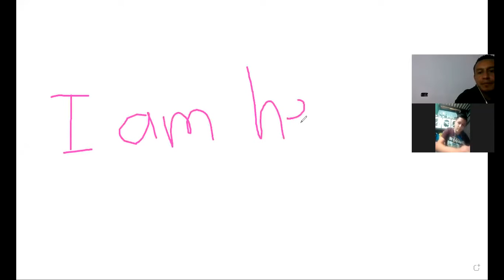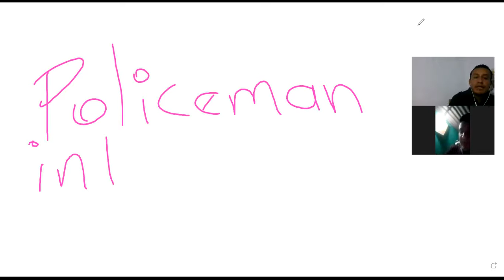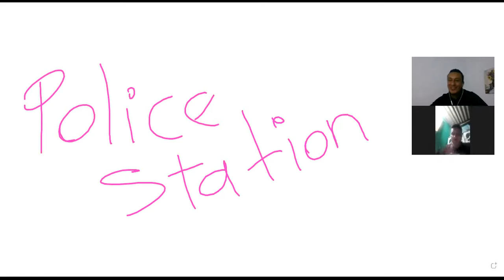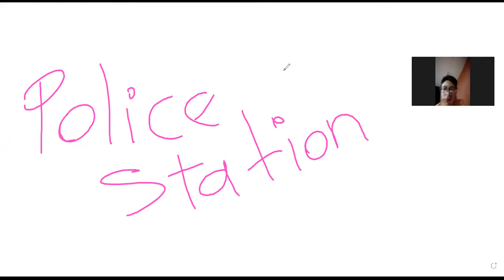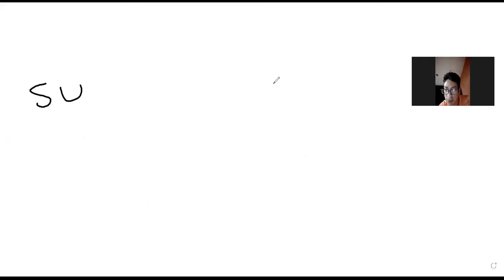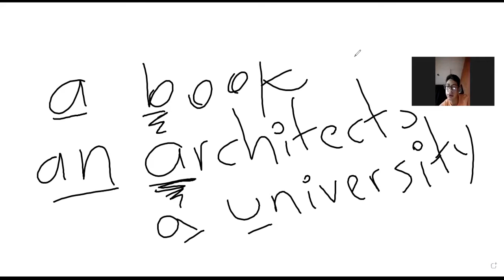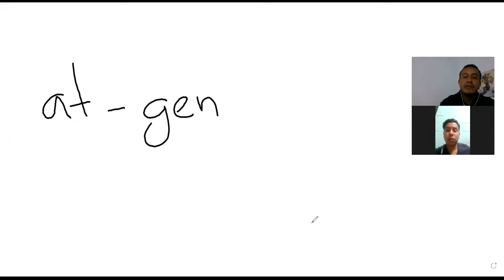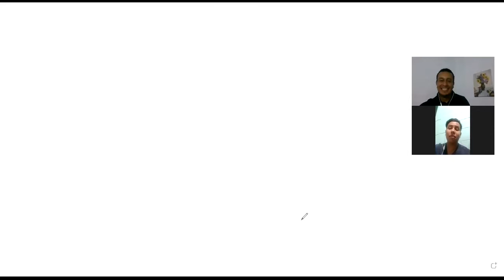Ingles Corporativo-Sesion Privada #1